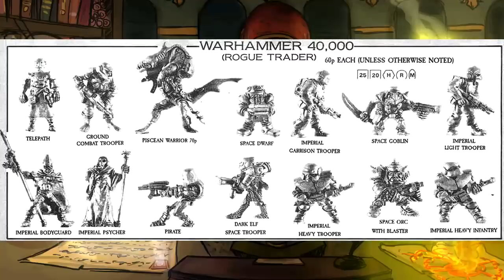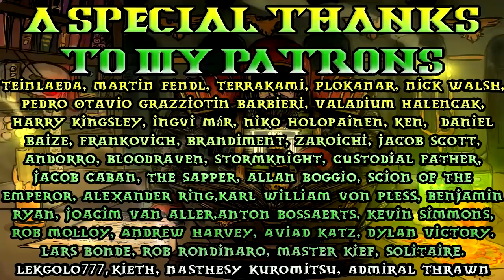40k Lore, The Squats!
And then they was nomed!